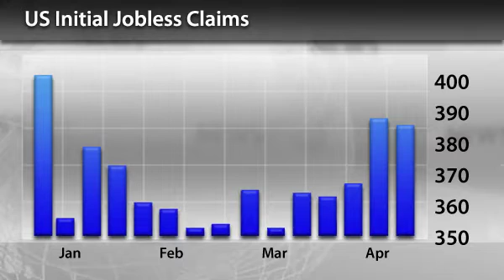InstaForex News 20 April. Gold Market Review